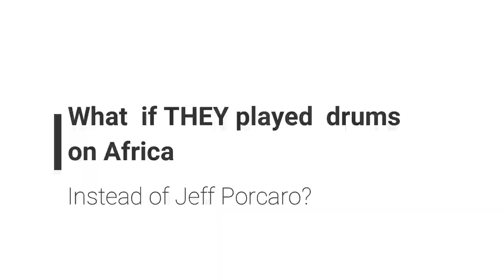What if THEY played drums on Toto's AFRICA instead of Jeff Porcaro?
Try this one after listening to Lars.

Not in the pocket I know! Some intentional, some I just did not even practice. But. Here we get a glimpse of what Africa may have sounded like if Baby Dodds or John Bonham or Tony Williams or Vinnie, or Lars or Buddy Rich and others had played on this great track.
Be happy people, it's all in good fun!  I get NO compensation for this due to using the TOTO track. That's fine. Never thought this would go so crazy, but almost 100k now. Wish I would have taken more time.

O.K. now for the tough part. Explaining humor, kind of kills the joke. But here goes. Some folks are taking life WAY too seriously. This was done SO quickly and off the cuff. I got the idea and just kept going. I could barely hear the track - no excuse I know. Was not in the pocket for sure. That was not the point anyway. I would literally come up with an idea of another one as I played. So, I did another one until I felt it was enough. Just kept hitting pause and then did a new one.  Mostly this has gotten a lot of great comments. A few haters. A few that COVID has ruined their ability to laugh at something only intended for fun. Really, I am just wanting to bring some distraction to the difficulties we are all facing. Honestly, not one of these drummers is a bad drummer. All are to be highly regarded including Lars. I did not even pick the thumbnail! YT did that automatically. I went with it.  This was wham bam and done.

Redo or not? That is the question. I can't redo spontaneity. It may work. It may not. Glad it made MOST people laugh. I may redo it. Vote below in the comments.

Drums: 1966 Ludwig with a LM402 snare drum - 1970s aluminum. 10" tom add on. Keller shell. 14" floor tom is a Gretsch. PST7 lights all the way around.